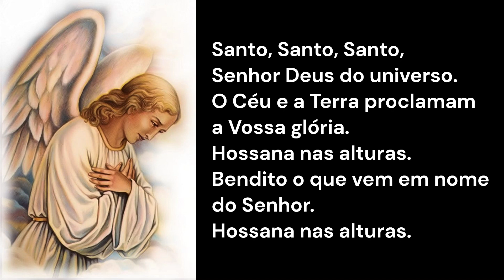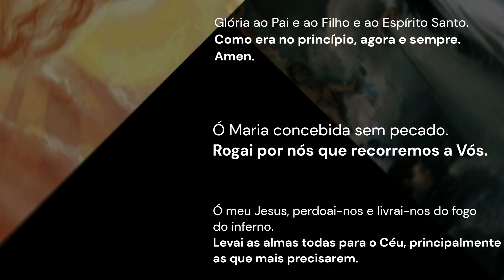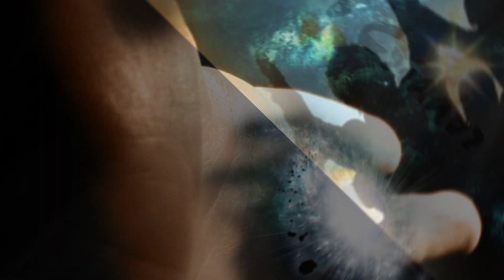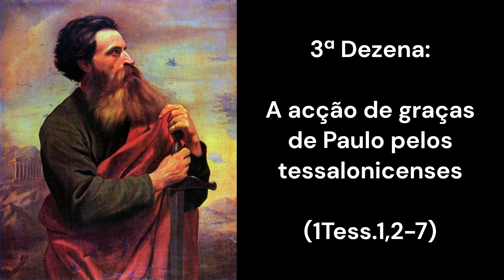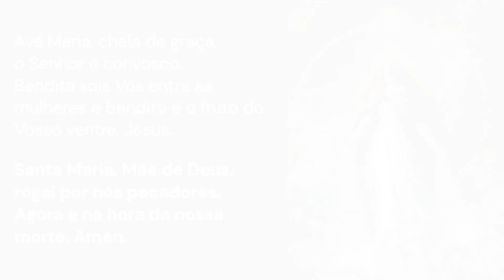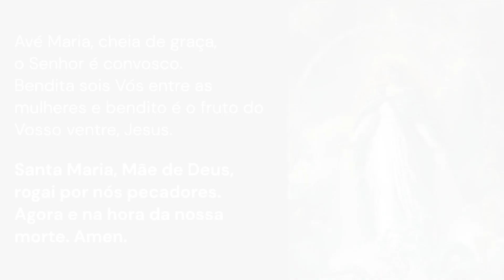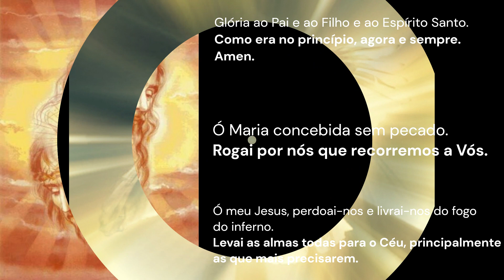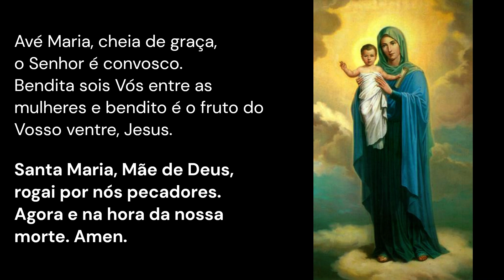30P - 30º Terço: O Espírito Santo nos escritos de São Paulo ( Filip Col 1Tess )